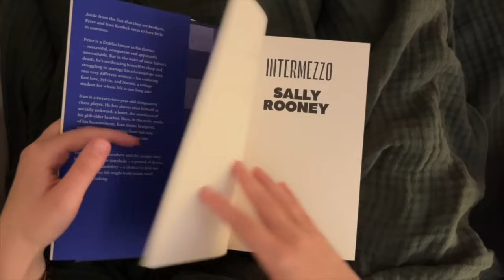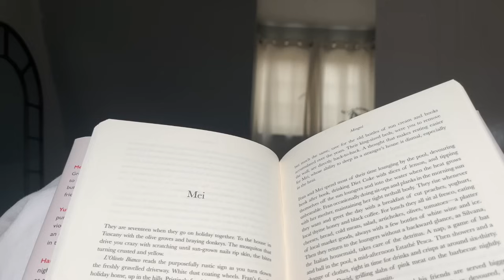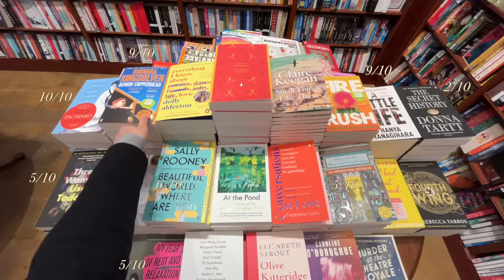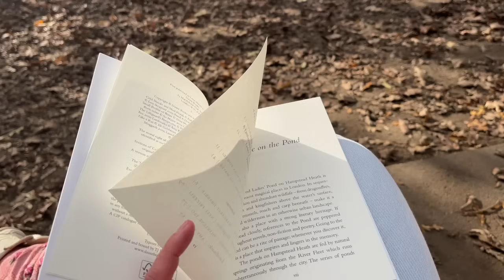Life in my Thirties (10) | London Solo Date, Books, Running, Cozy Vibes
Hi friends 🙋🏻‍♀️ In this vlog, I’m getting back into my routines 🌱—making granola, trying out a new run club 🏃🏻‍♀️ (from Tower Bridge to Greenwich), and treating myself to a solo date. I visit Daunt Books 📚, explore Hampstead Heath 🍂, and end the day with a cozy Harry Potter night with Yuki & gnocchi 🍝

(We meet up via Zoom on every last Sunday of the month).

📚 BOOKS MENTIONED:
What you are looking for is in the library
At the pond

👗 ON ME
Sezane Scarf

ABOUT ME
I'm Victoria, a 33-year-old expat from Germany living in London.

☕ TREAT ME FOR A COFFEE?

📱 PHONE GIMBAL
‍🔭 MINI TRIPOD